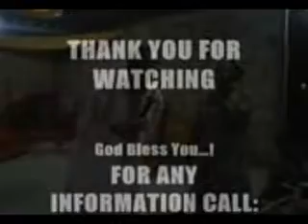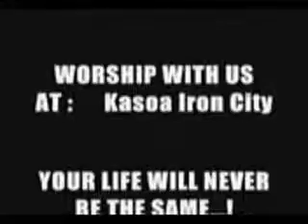PROPHET DELA FREMPONG SERVICE WITH PALACE WORD CHAPEL INTERNATIONAL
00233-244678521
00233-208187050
CALL FOR ANY INFORMATION